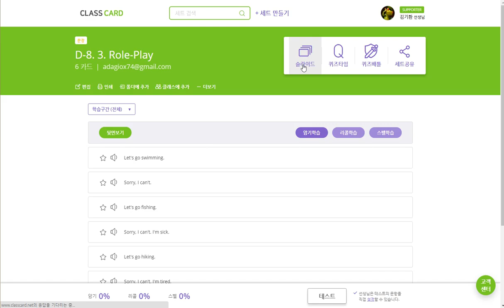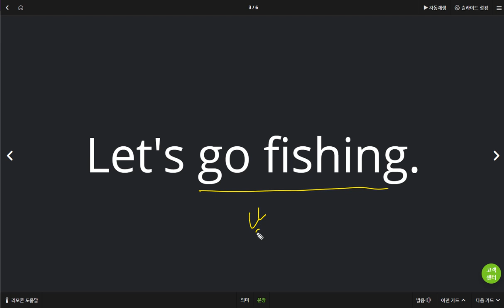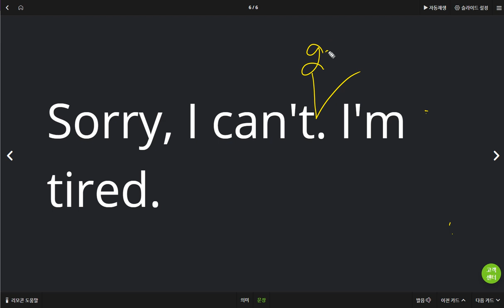신혜리 2019 05 30 일대일